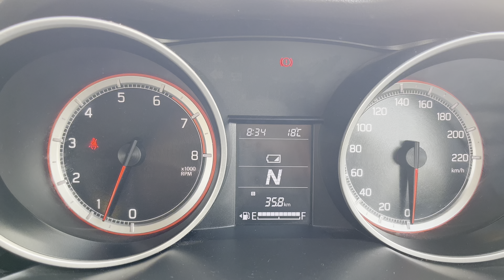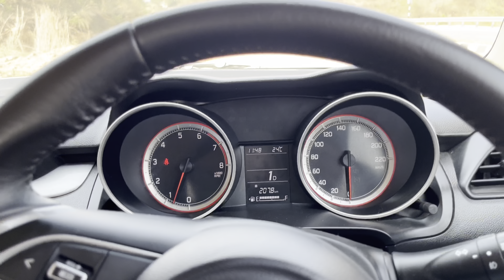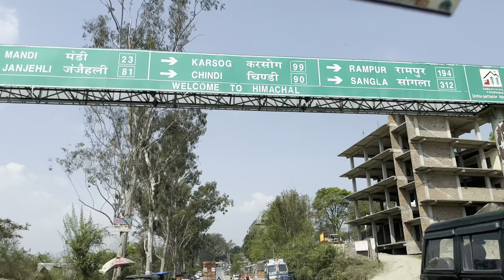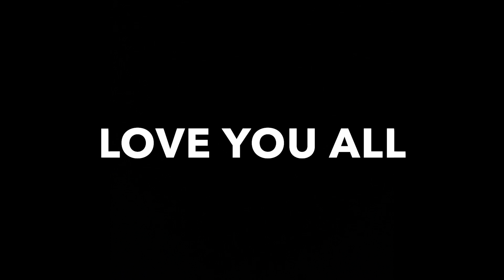MANALI TRIP DAY-1 🥶| THINGS TO DO IN KULLU BEST VIEW | MANALI HINDI VLOGS | manali trip with family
OUR FIRST TRIP TO MANALI🥶🔥| 400 kms non-stop to manali adventure😱(ep-1) with family❤️

In this video : i went on a roadtrip with my family to manali in mountains and we took a stop in kullu manali to enjoy this riverside view  and reached manali so make sure to watch till end to enjoy the video and make sure to like share and subscribe for more….videos.